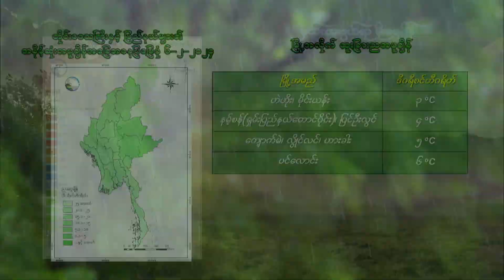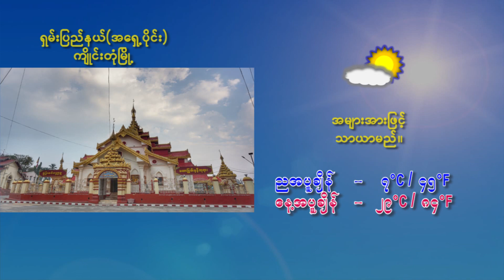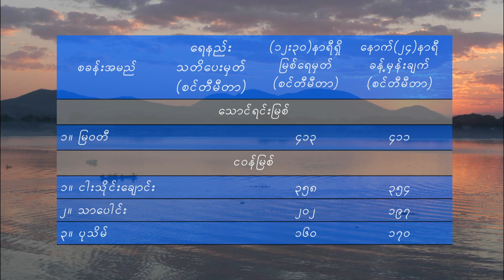6 2 2024HSH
6 2 2024HSH